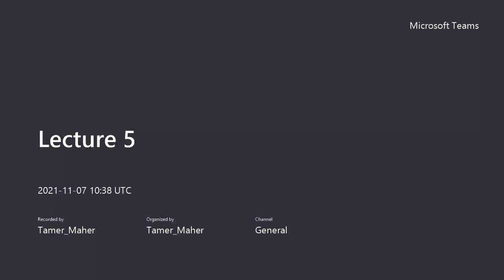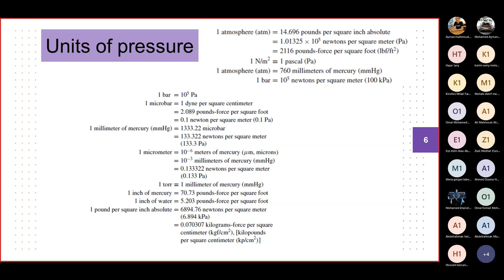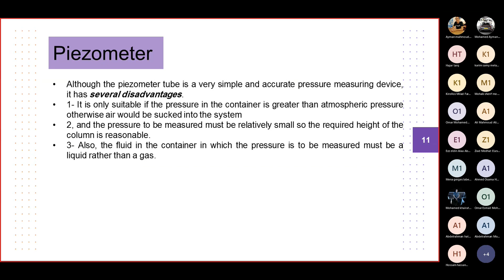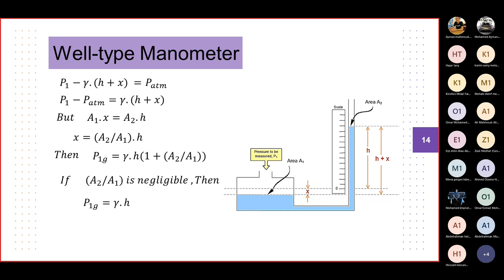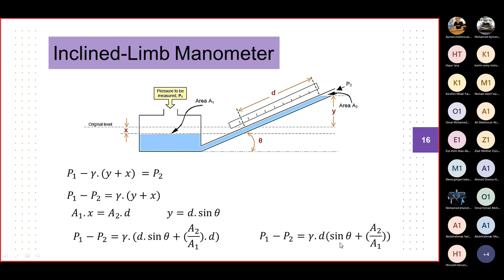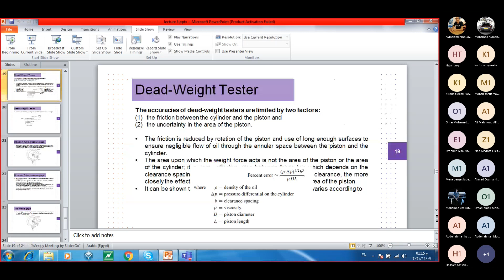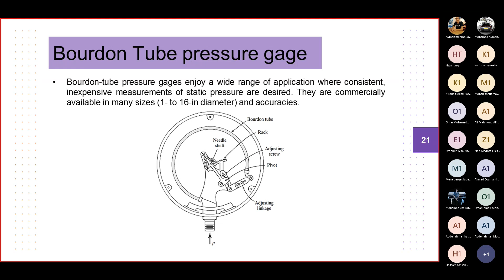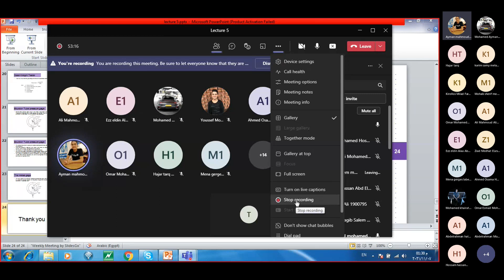Lecture 5 Measurements